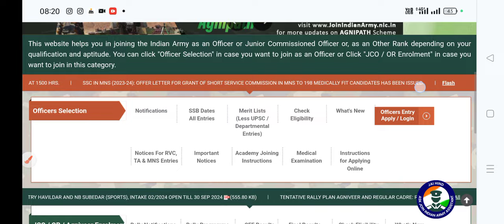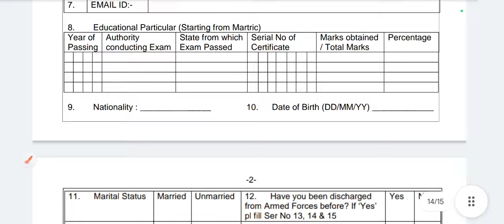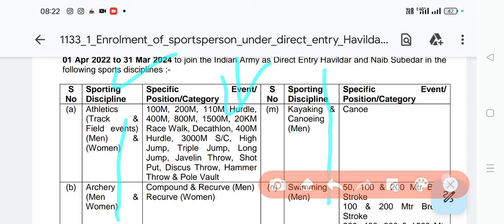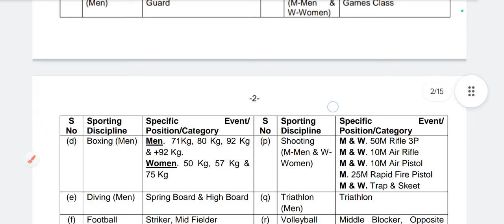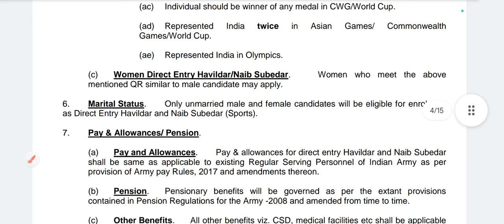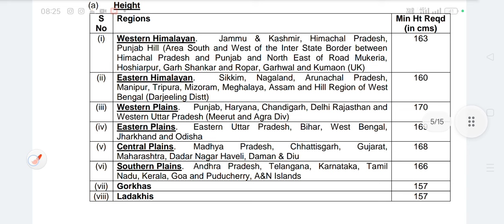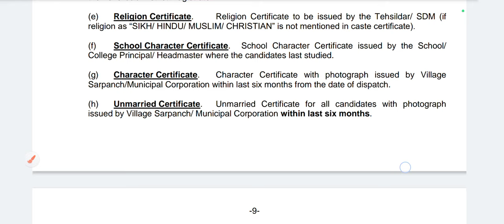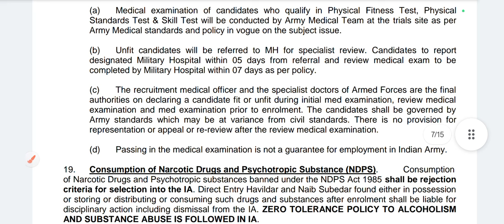Indian Army New Vacancy 2024 | Indian Army Sports Quota Bharti Naib Subedar or Havaldar New Vacancy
Indian Army Agniveer New Vacancy 2024 | JAK RIF Regimental Centre Relation Bharti Sportsmen

Any Query
Indian Army Physical Date
Indian Army Agniveer Recruitment 2024
Indian Army new vacancy 2024
Indian Army jak rif Regimental Centre
jak rif Regimental Centre Relation Bharti
jak rif Regimental Centre Army bharti

Indian army Agniveer nai bharti
Indian army Agniveer New Bharti kab ayegi
Indian army Agniveer bharti age limit 2024
2024 me Indian army Agniveer bharti age limit
Indian Army Agniveer New Bharti
Indian Army Agniveer Bharti Age limit
Indian Army Bharti Update
Indian Military Academy Dehradun Recruitment 2023
IMA Group C Offline Recruitment
IMA Group C Offline Form kaise bhare
Indian Military Academy Group C Offline Form kaise bhare
Indian Army
Group C Recruitment
Agniveer Soldiers Academy
Deepak Dayma
new bharti
new Recruitment
new Vacancy
Indian Military Vacancy